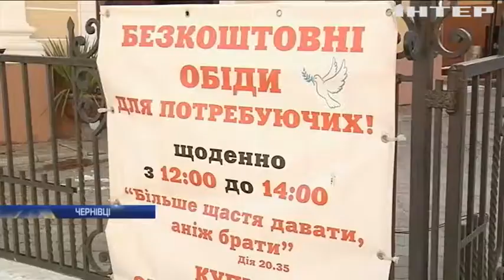У Чернівцях започаткували соціальну кухню для малозабезпечених